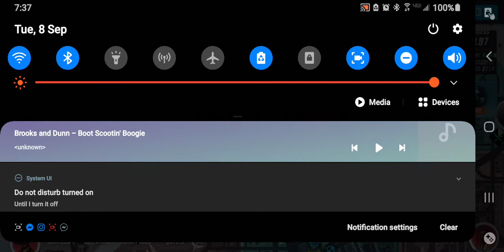Gangstar New Orleans